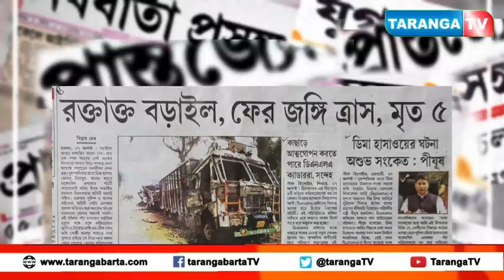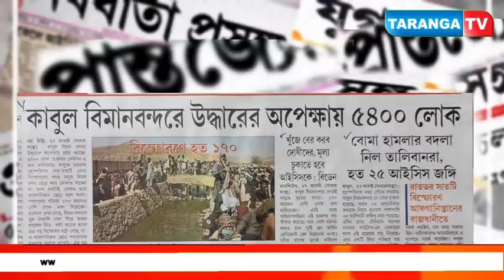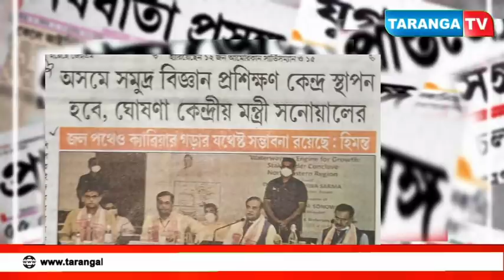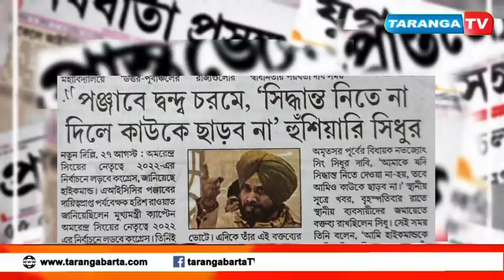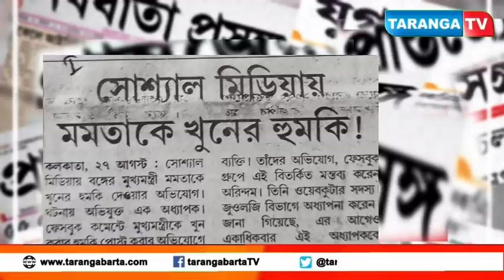তরঙ্গ টিভিতে আজকের দৈনিক পত্রিকায় প্রকাশিত খবরের শিরোনাম:-২৮-০৮-২০২১